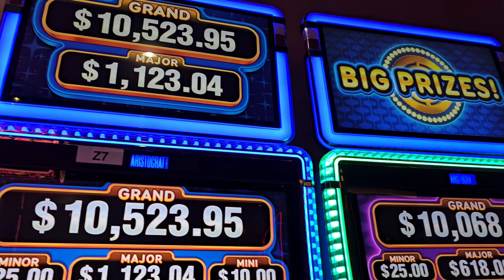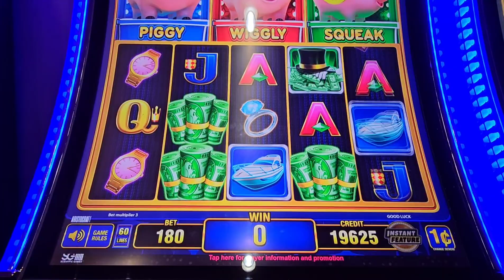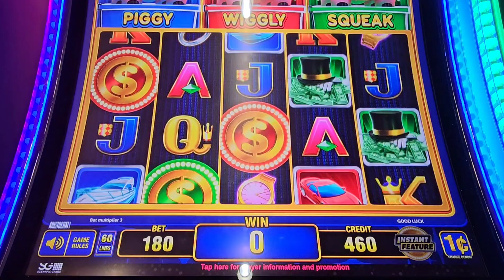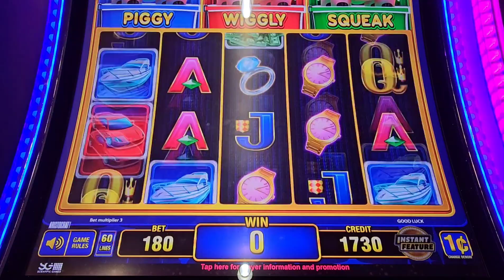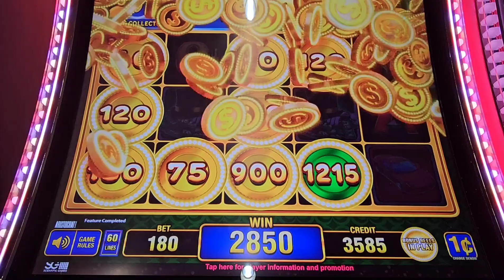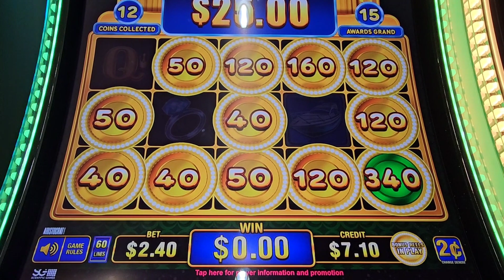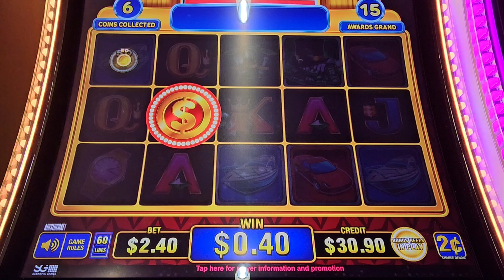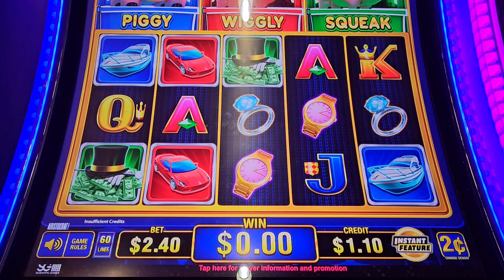Coin Trio Piggy Burst Spins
coin Trio Piggy Burst slot action, free spins, wiggly feature, squeak feature, canadian slot player, dakota dunes casino, jjslot, average bets, big bets, progressive machine gambling